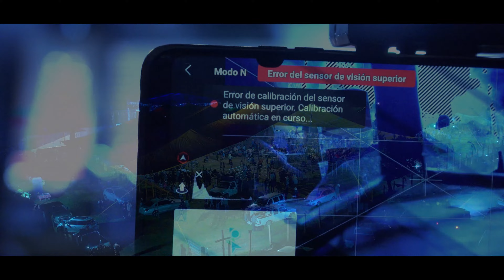Fiesta Patronal Salitre Temascaltepec 2023